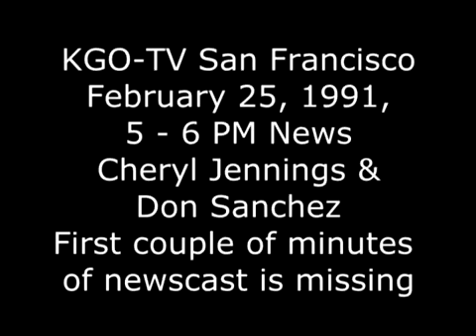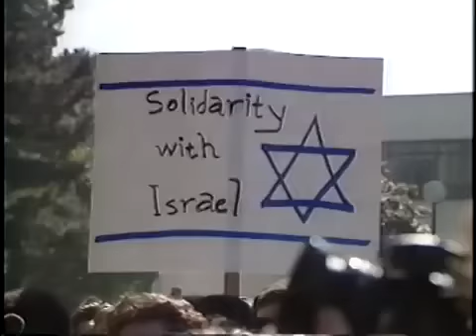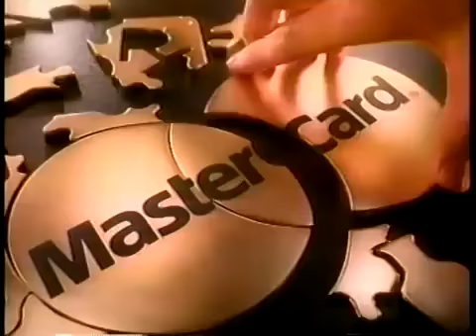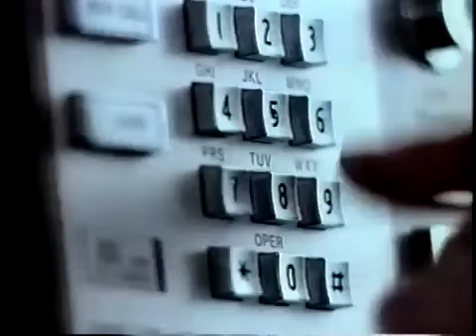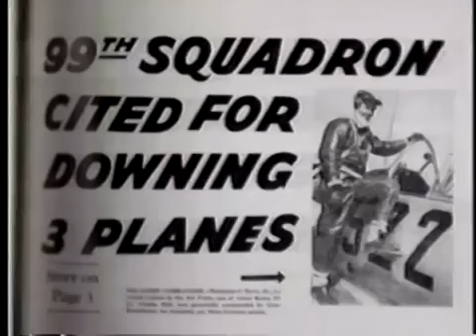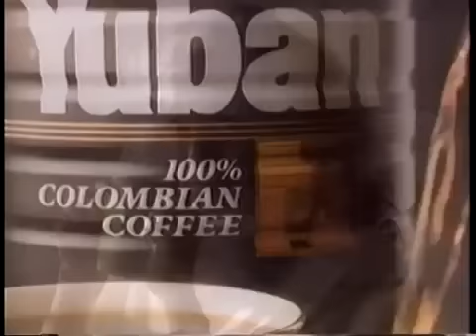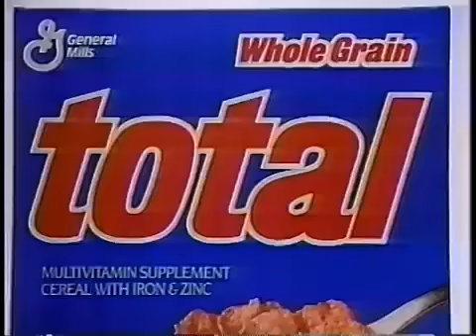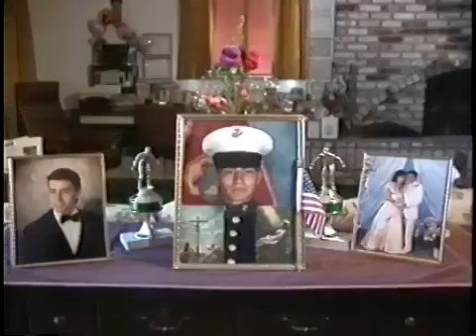KGO-TV 5pm News segment, February 25, 1991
Portion of a weekday newscast from the ABC O&O in San Francisco (the first few minutes are missing). Commercials are included.

Special thanks to Las Vegas TV Newscasts Scrapbook.